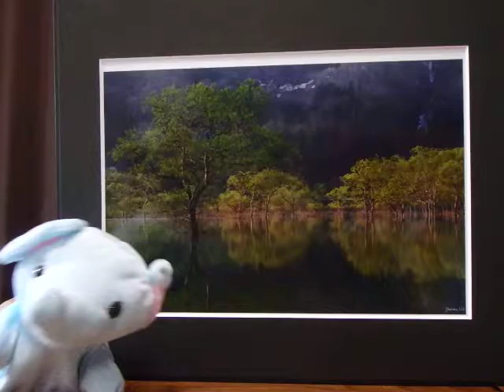フォトカード（ポストカード）・フレーム入り写真・額装写真販売の「Y＆M Art Photo Shop」／安い！安心！全国一律185円のクリックポストでフォトカードを発送します！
お手軽なフォトカードも始めました。ホテルの客室・ロビー、会社の応接室・商談室、カフェ、喫茶店、サロン、事務所からご自宅用まで、雰囲気にそった作品を厳選しています。洗練されたアート写真をお探しならぜひ当サイトをご用命ください。

Y＆M Art Photo Shop フェイスブックページ
「いいね」お待ちしています！